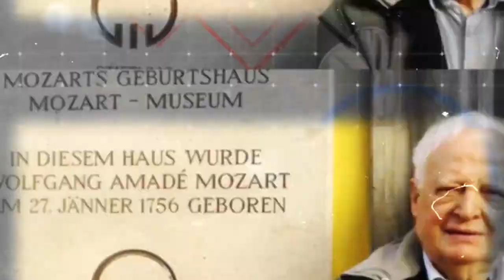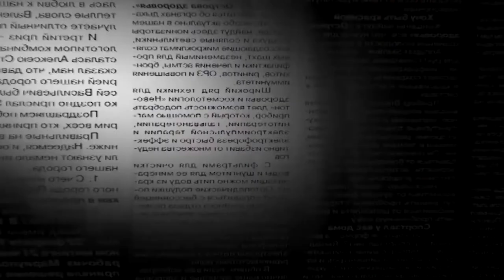HISTORIAS Carlos Zinna Sin Cortes